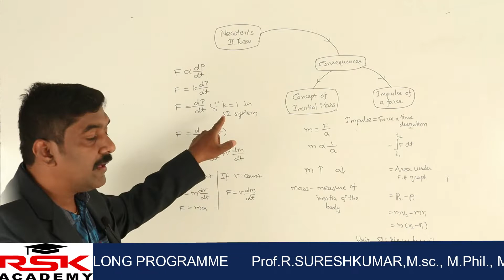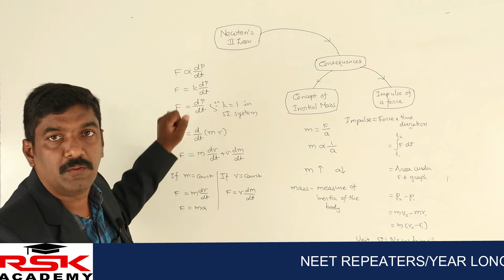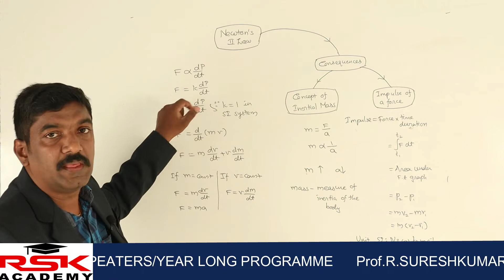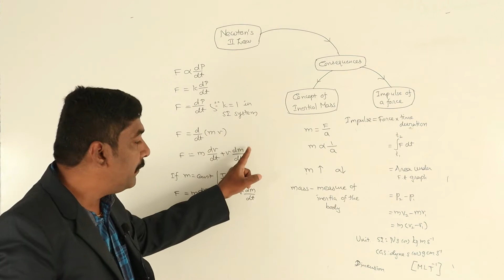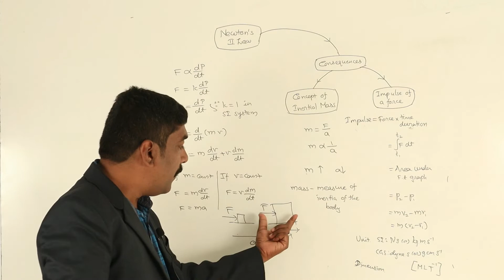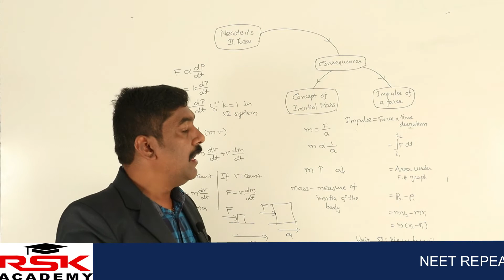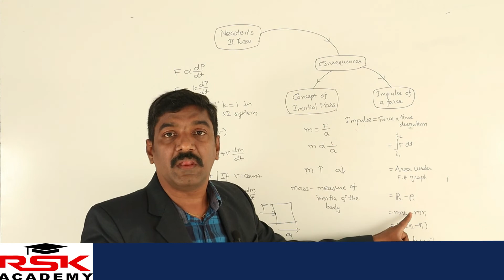NEWTON'S LAWS OF MOTION ?..! NEET CONCEPT IN SIMPLE METHOD / NEWTON'S SECOND LAW / RSK ACADEMY SALEM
Newton's second law states that the acceleration of an object is directly related to the net force and inversely related to its mass. Acceleration of an object depends on two things, force and mass.

In classical mechanics, Newton's laws of motion are three laws that describe the relationship between the motion of an object and the forces acting on it. The first law states that an object either remains at rest or continues to move at a constant velocity, unless it is acted upon by an external force.The second law states that the rate of change of momentum of an object is directly proportional to the force applied, or, for an object with constant mass, that the net force  on an object is equal to the mass of that object multiplied by the acceleration. The third law states that when one object exerts a force on a second object, that second object exerts a force that is equal in magnitude and opposite in direction on the first object.

Newton used them to explain and investigate the motion of many physical objects and systems, which laid the foundation for Newtonian mechanics